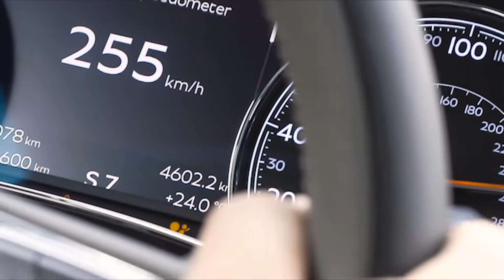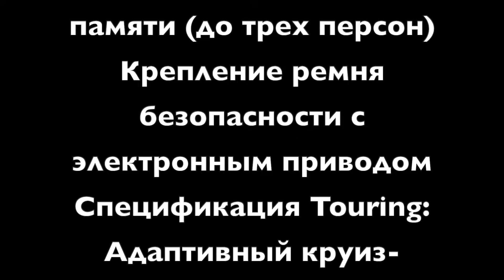Купить Bentley Bentayga W12 Moonbeam Beluga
Двигатель Тип W12
Объем - 6.0 л
Мощность - 608л.с.
Макс. скорость - 301км/ч
Разгон 0 - 100 км/ч 4,1c
Вес  2440кг
Бак  85л
Длина/ширина/высота  5140/2224/1762

Автомобиль продается от юридического лица ( - 20 % НДС) Лизинг!

Цвет кузова - Moonbeam
Цвет салона - Beluga
Второй цвет - Beluga
Вставки - Черный рояльный лак

Контрастная прошивка
Коврики с длинным ворсом
Прострочка ручной работы на рулевом колесе в контрастном цвете
Спецификация Комфорт в 5 местном исполнении:
Комфортные подголовники передних сидений
Передние сиденья с функцией массажа и вентиляции
Дополнительные настройки для передних сидений с функцией памяти (до трех персон)
Крепление ремня безопасности с электронным приводом
Спецификация Touring:
Адаптивный круиз-контроль
Система проецирования показаний дисплея на лобовое стекло
Система безопасности BentleySafeguard
Система контроля за движением в полосе дорожного движения
Система ночного видения
Спецификация City:
Система автоматической парковки
Камера кругового обзора
ParkAssist: система помощи при движении задним ходом и система предупреждения о наезде на пешеходов
Система пассивной безопасности CitySafeguard
Аудиосистема Bentley Signature
Легкосплавный диск 21" с пятью двойными спицами - окрашенный